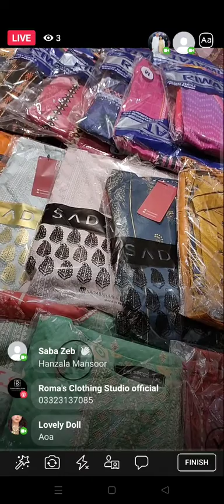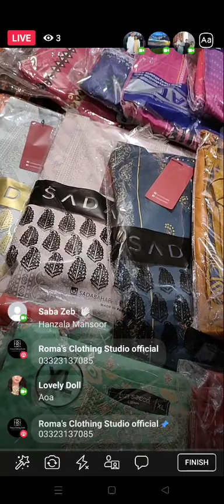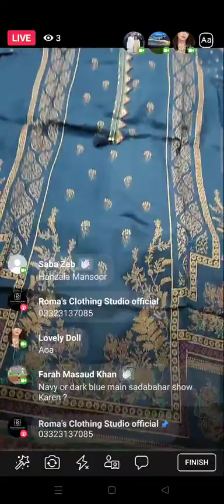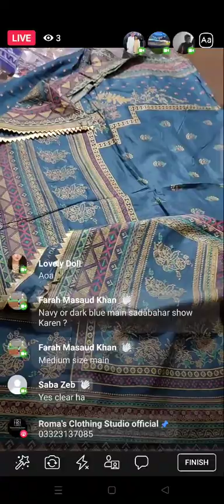Sadabahar, Bin Saeed and Riwayat 3 PCS latest lawn collection 🎀🎀